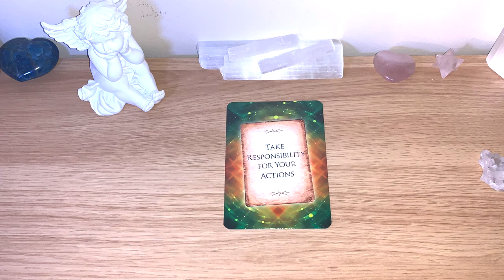✨TAKE RESPONSABILITY Message Of The Day! ✨ Day 132